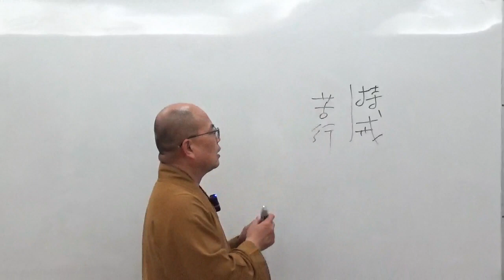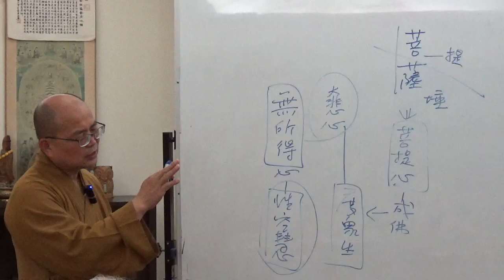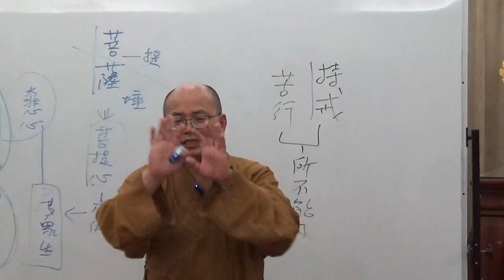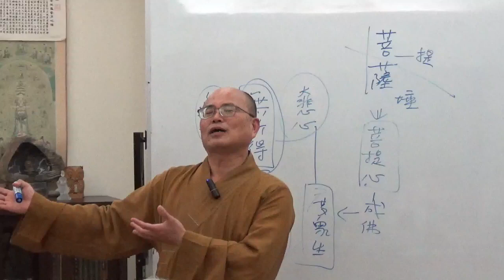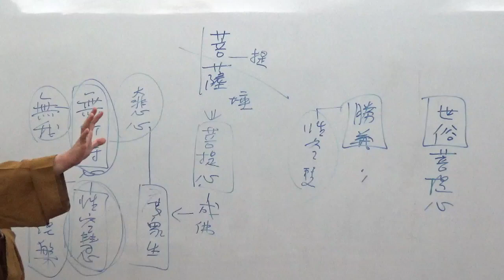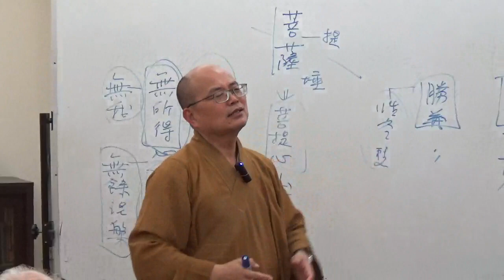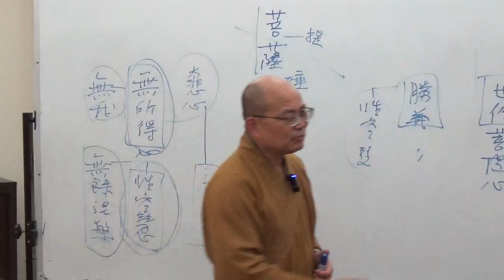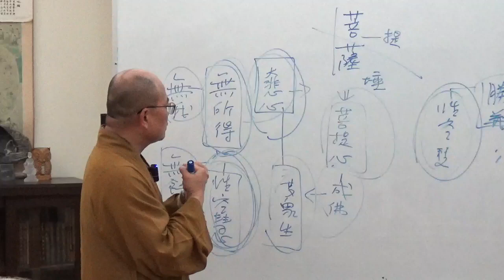成佛之道 083-1~如正法師